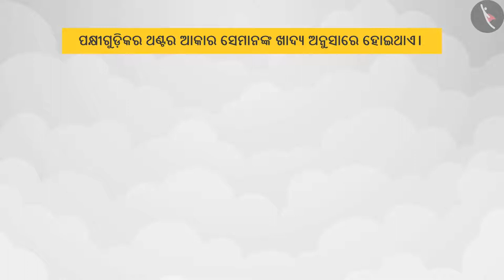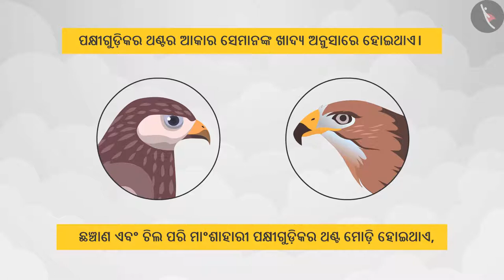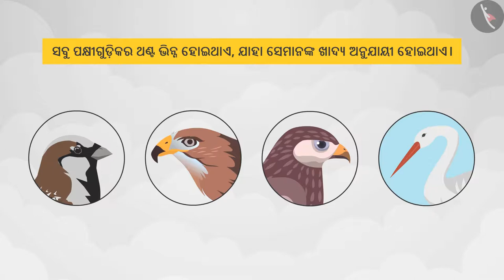ଉଚ୍ଚ ଉଡାଣ | Part 1/2 | Flying High | Odia | Class 3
कक्षा 3 | NCERT | ଉଚ୍ଚ ଉଡାଣ | Part 1/2 | Flying High | Odia | Class 3 | ଜୀବ ଜିନିଷ

Class 3 | NCERT | Flying High |  | Living things

In this video, we will study about Flying High.